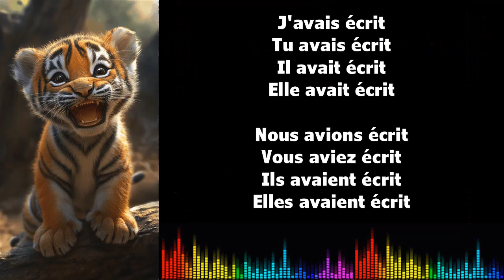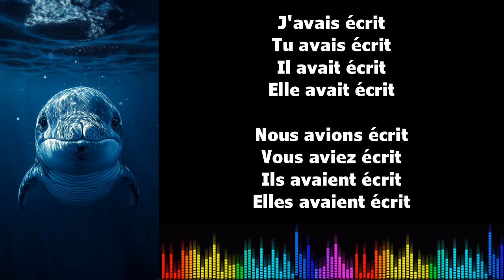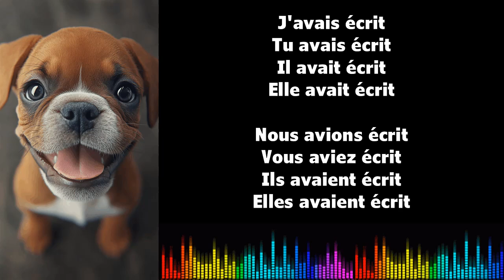♫ J'apprends le français ♫ Conjugaison I ÉCRIRE I Plus que parfait